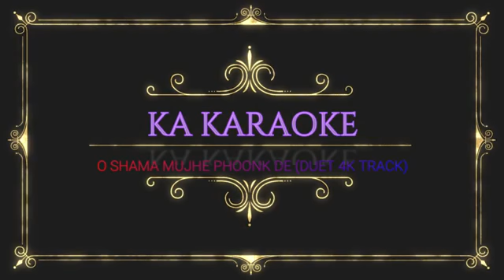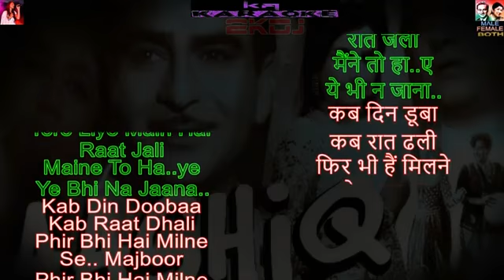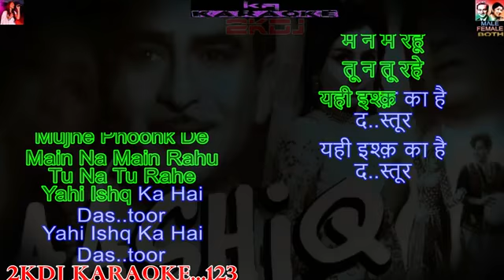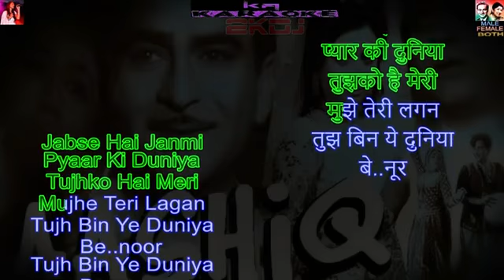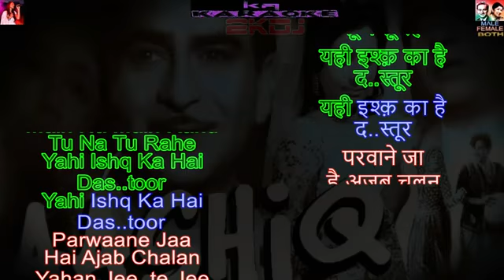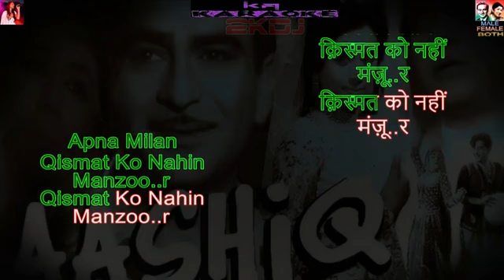Wo Shama Mujhe Phoonk De I Aashiq I Karaoke for FEMALES with Male voice.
Mukesh & Lata for this 1962 movie. I am singing for no financial gain. It is a Manohar Chebbi Presentation.